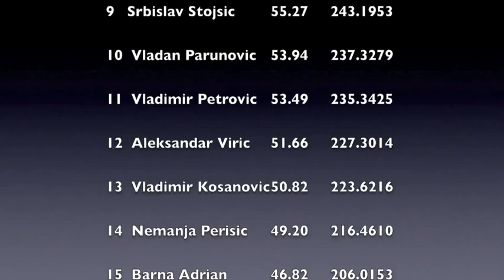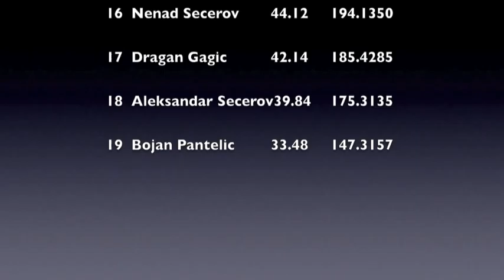IPSC Indjija Leve 1 3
Malo prolecno zagrejavanje u Novom  Slankamenu